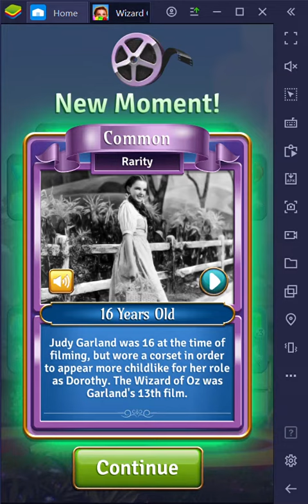BlueStacks 2021 07 10 16 21 09